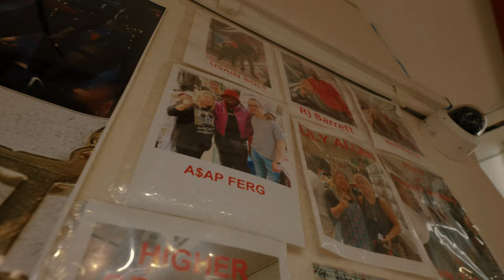VIP SKYLARK - JUSTICE (executive producer ASVP ILLZ)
The F*CK THEM x MOST WANTED video production will be back in New York on September 22.-27.